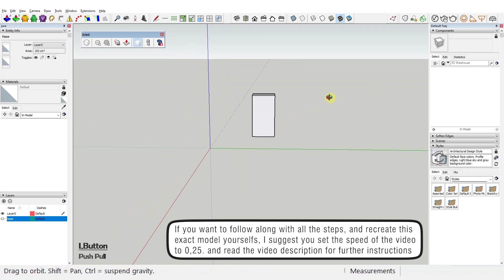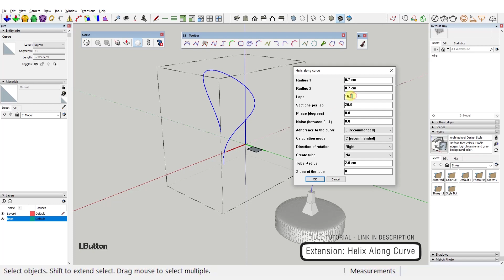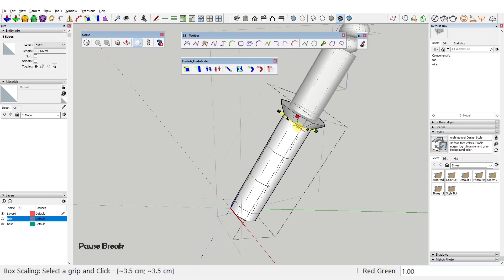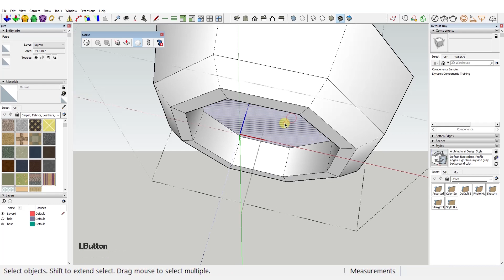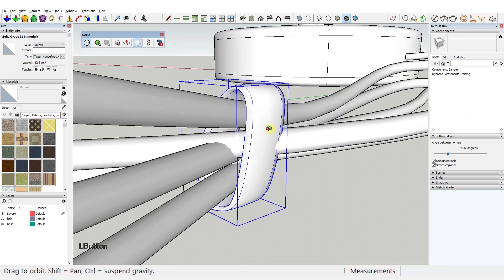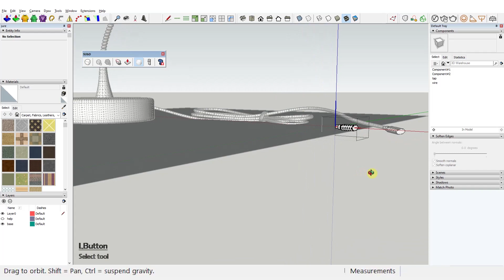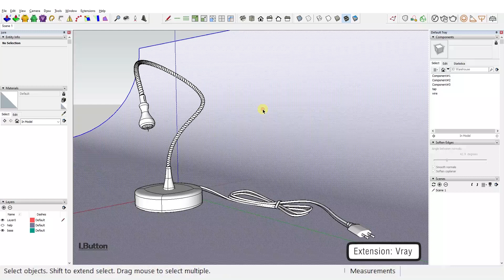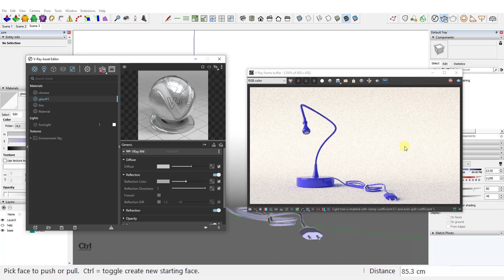I Used 15 Plugins to Model this Desk Lamp – Sketchup Time-lapse Tutorial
This video is a part of the Random object modeling series.

If you want to follow along with all the steps, and recreate this exact model yourself, I suggest you set the speed of the video to 0,25. That way you can follow the tutorial with no problem. But If you’re just here  for the speed build timelapse, just sit back and enjoy the video as is, or you can even double the speed.
The rendering is done with Vray plugin for sketchup, but I keep it extremely simple. I just increase the intensity of the light, increase the size of the sun to get that soft shadows effect and work around refraction and reflection of the materials.
In the lower left corner of your screen you can see what I’m typing but beware, I don’t use Sketchup default shortcuts as you’ll probably notice, but I’ll list all my custom shortcuts right below.

Here is the full list:

Ctrl+1 - Select tool
Ctrl+Q - Draw line
Shift+A - Draw arc
Ctrl+W - Mirror tool (plugin)
Ctrl+Shift+X - Move tool
Ctrl+Shift+A - Offset tool
Ctrl+R (or R) - Rotate tool
Alt+Y - Hidden geometry (on/off)
Ctrl+D - Tape measure
S - Scale tool
E - Eraser
C - Draw circle
Y - Draw rectangle
V - Paint bucket (Alt - Eyedrop tool)
A - Push pull

If you happen to like this video I kindly encourage you to click the like button and to check out the other videos of this series and ultimately consider subscribing to this channel. I’d really appreciate it and It would help me a lot.